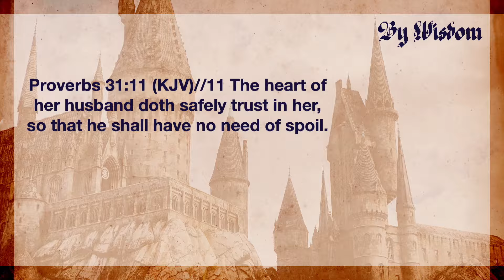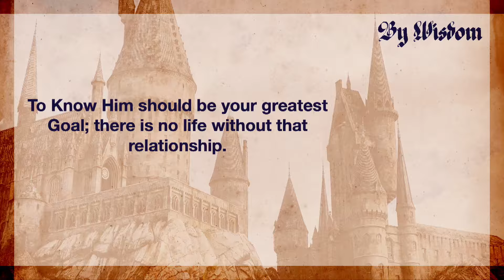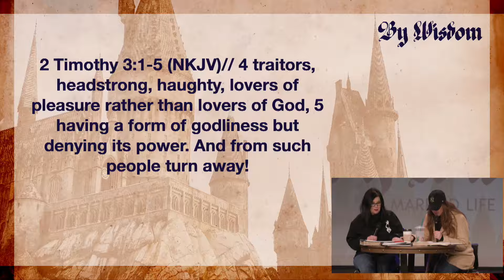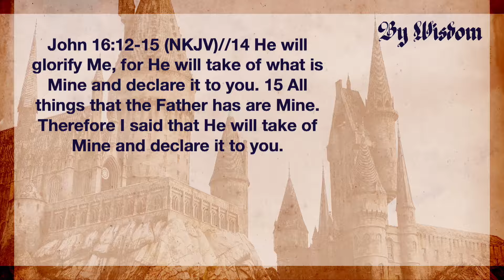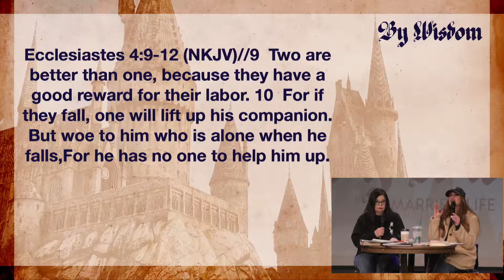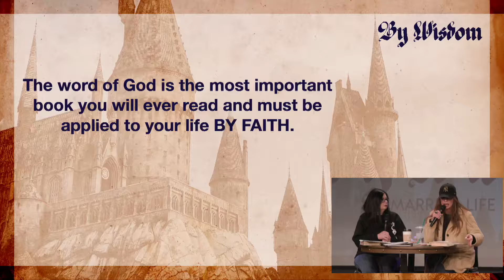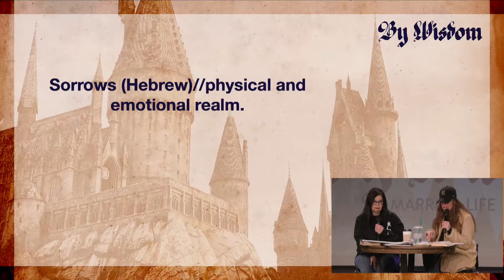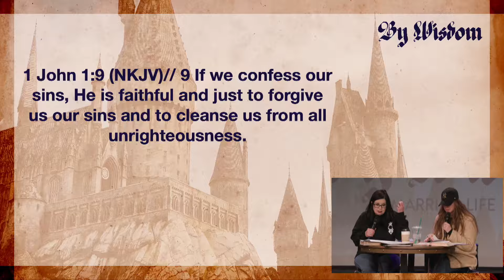Women of Valor - Married Life Conf. 2024 Day 3- Pastor Kathy Shropshire & Pastor Charity Kalstrup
This message was recorded live at chooselife CHURCH in Hobbs, NM.

Would you like a prayer cloth, information on the Holy Spirit, or a newly diagnosed packet?